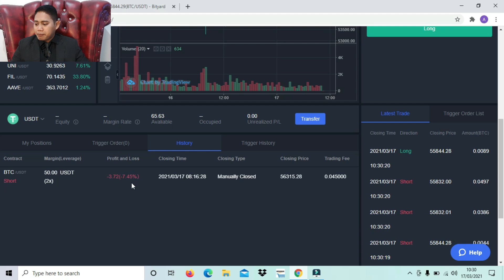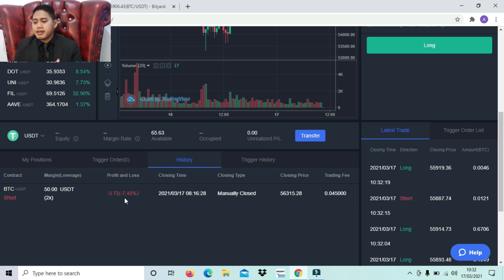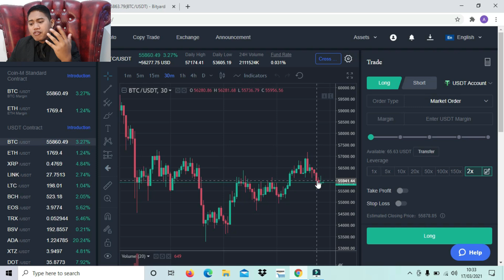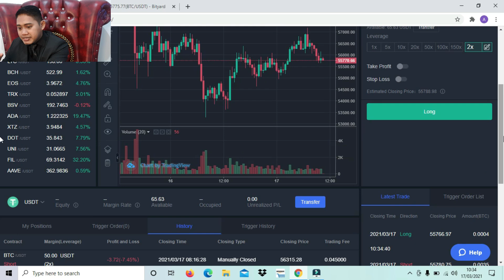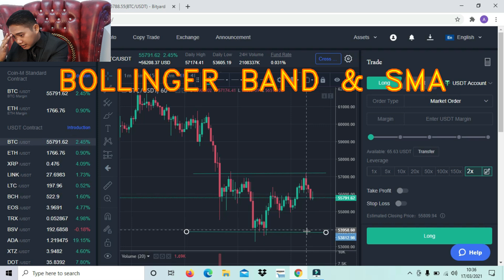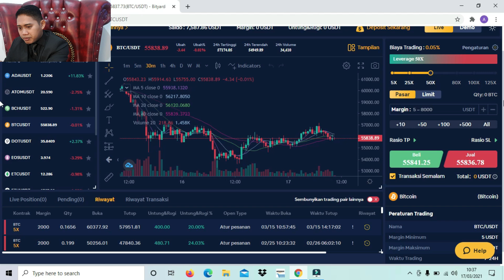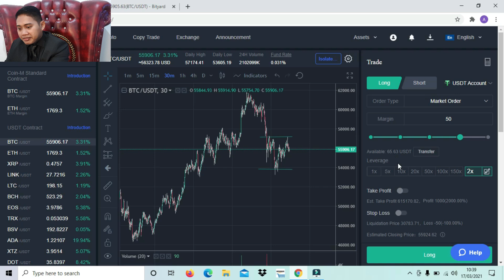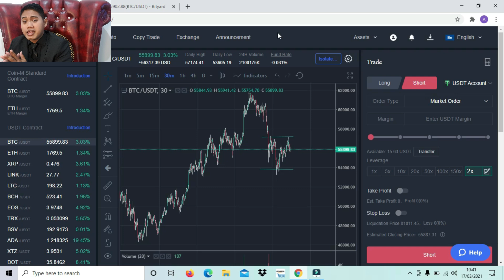#1 Rahasia menangani Money Management multi market dan PSIKOLOGI trading Multimarket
Untuk biar ga gagal paham coba untuk tonton sampai habis

Market leverage adalah sebuah market yg menawarkan pinjaman 1- 100x lipat yg dimana dia mempunyai akun induk di market spot trading 5 market top dunia

Untuk daftar di market bingbon (market paling murah fee nya )

Untuk nanya nanya

Atau langsung gabung ke grup telegram